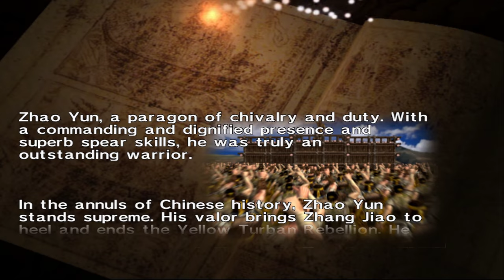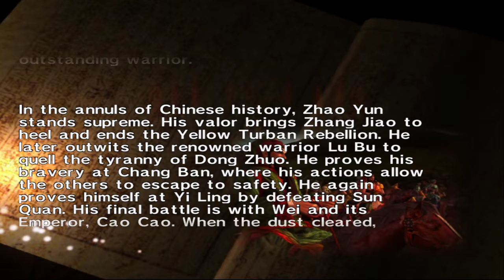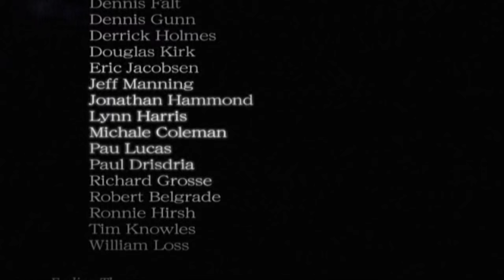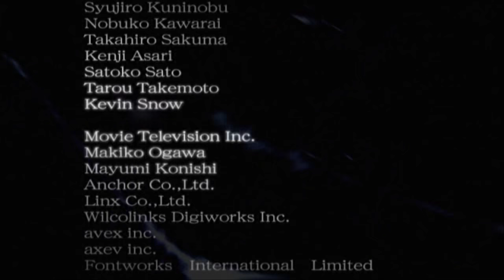Dynasty Warriors 2 (Shu) - Walkthrough part 2 (Shu - Zhao yun)